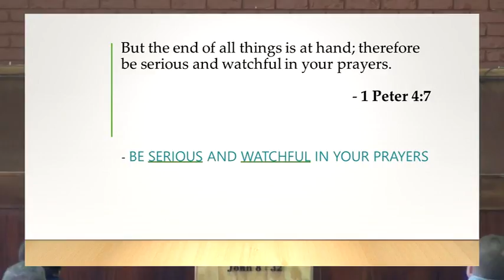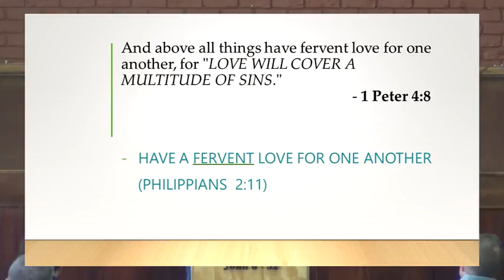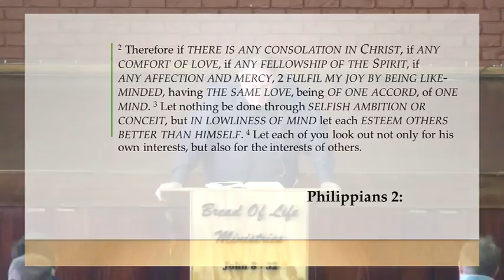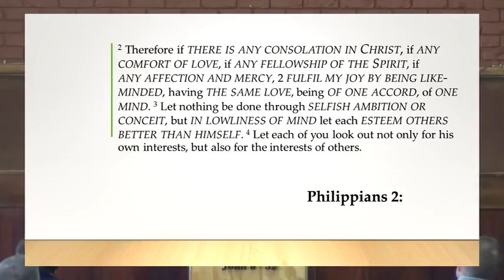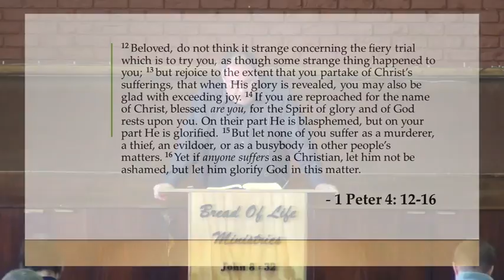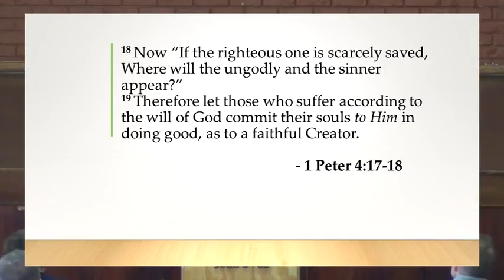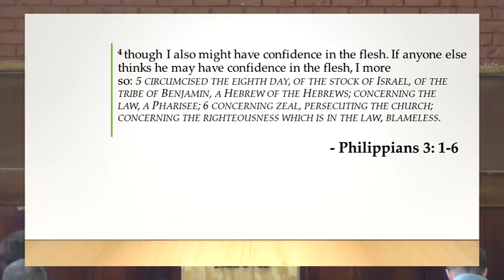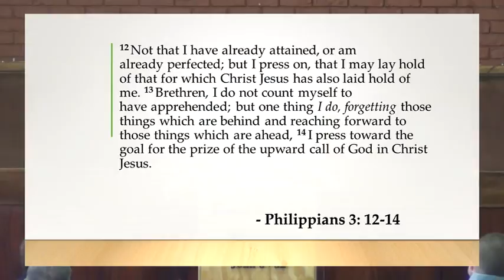Judgement begins at the house of God